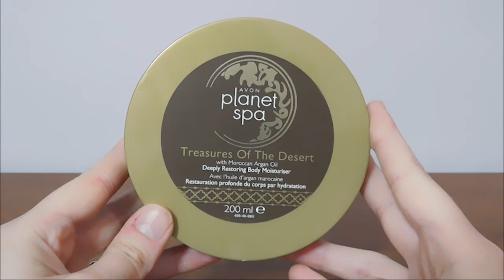AVON ♡ Spacchettamento C3/2020 |MrsLauryBlue